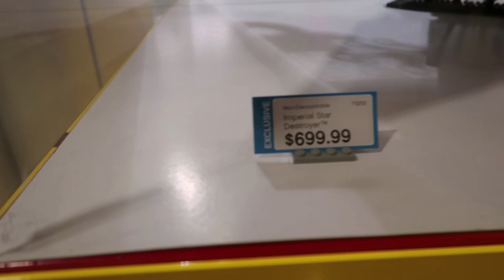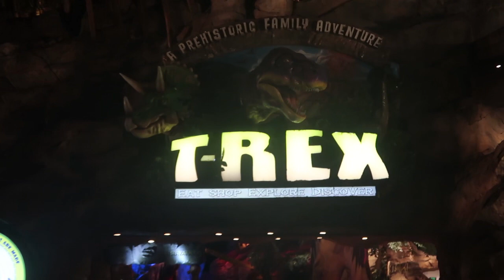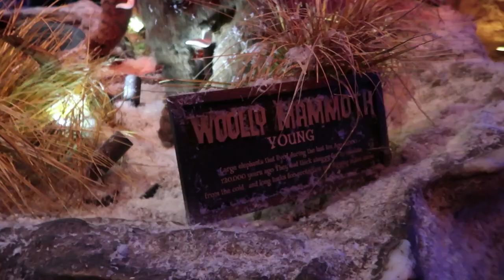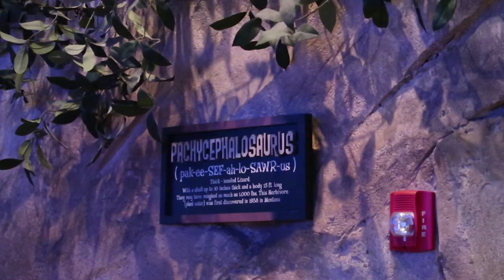Magic Kingdom & T-Rex Cafe | Orlando Florida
Part 2 of our first day at the Magic Kingdom, we ride Pirates and Carousel of Progress before we head into another epic rain storm as we get to Disney Springs.

We take you around the T-Rex cafe as we have one of the best meals!